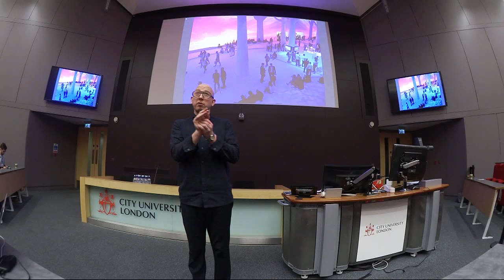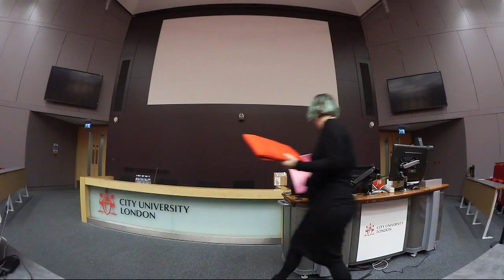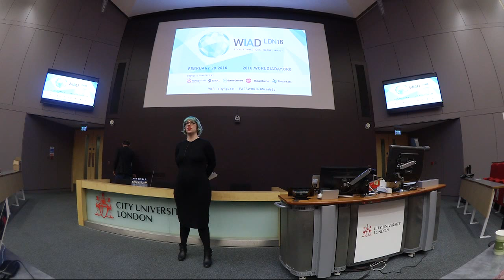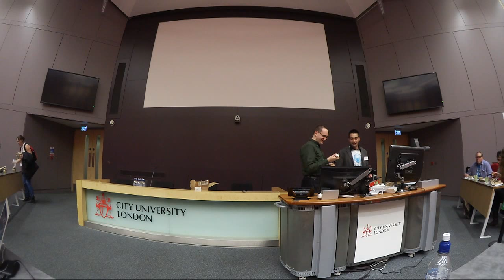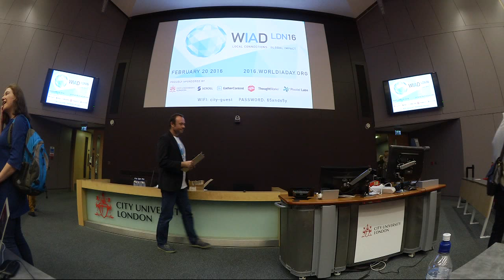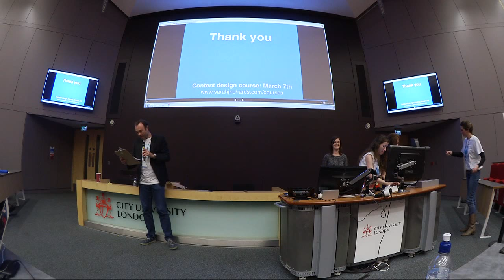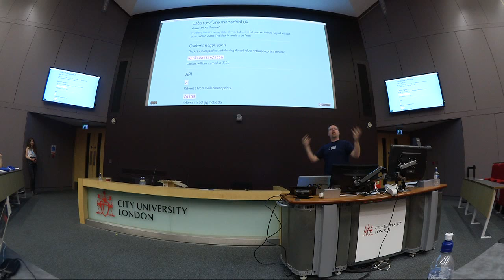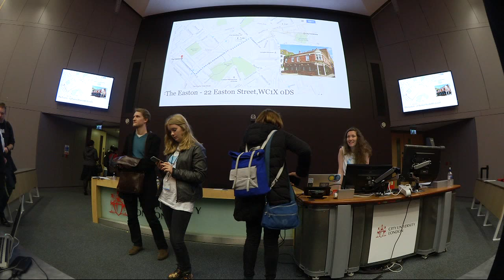World IA Day London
Broadcasting live from the Oliver Thompson Lecture Theatre at City University, London.

We have a day full of exciting speakers: a nice mix of experienced speakers and new faces. Expect to hear about topics such as data, content strategy, architecture or accessibility, all with a focus on Information Architecture.